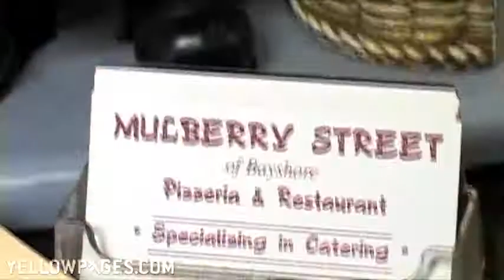Bay Shore - Mulberry Street Restaurant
On Long Island longing for linguine? Calamari? Handmade pizza? Head to Mulberry Street Restaurant in Bay Shore for authentic (and addictive) Italian cuisine, from hero sandwiches to Chicken Sorrentino, Veal Piccata and more. Eat in, take out, bring a party, cater a convention, they're always glad to see, serve and satisfy you at Mulberry Street Restaurant.